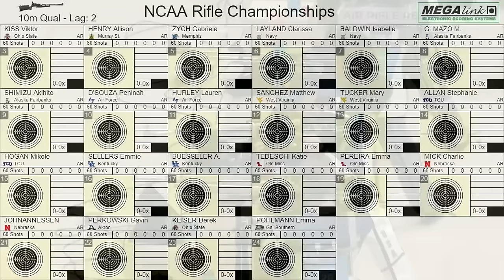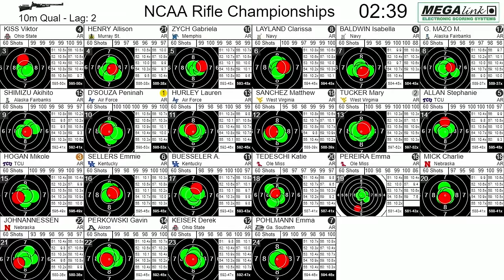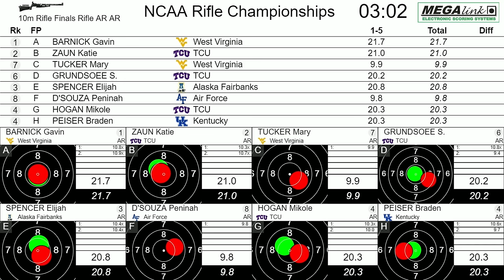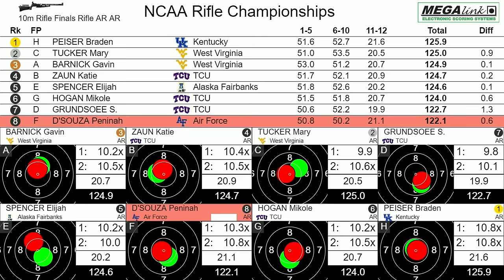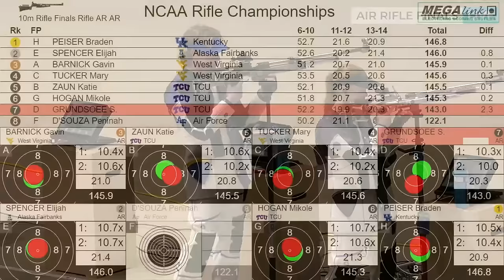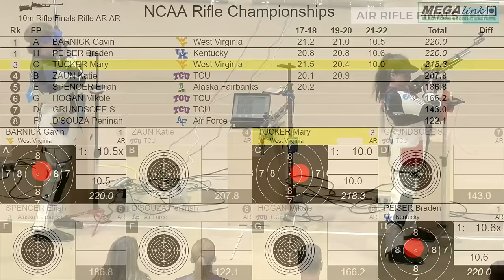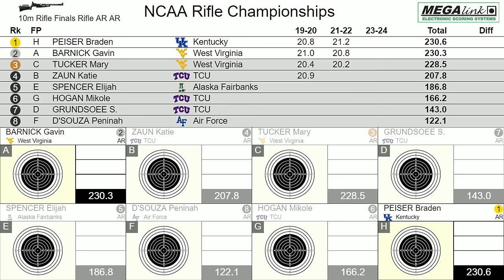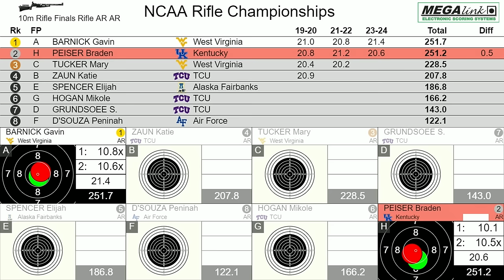2024 NCAA rifle championship: air rifle full replay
Watch the full replay from the air rifle competition at the 2024 NCAA rifle championship.